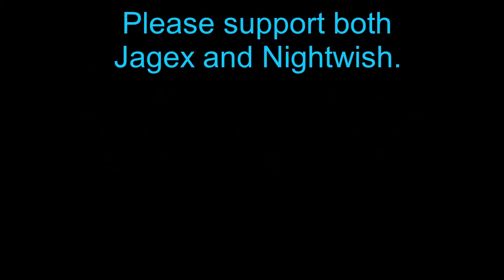Rune Scape - Nightwish The Crow, The Owl, and The Dove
My very first music video and it took me almost 3 days to make. One more thing, I hope you all are saying safe indoors and keeping yourselfs cleaned from the coranavirus. Stay safed everyone! :)